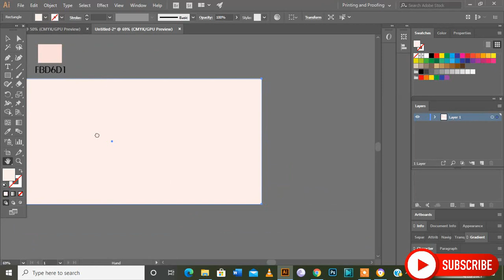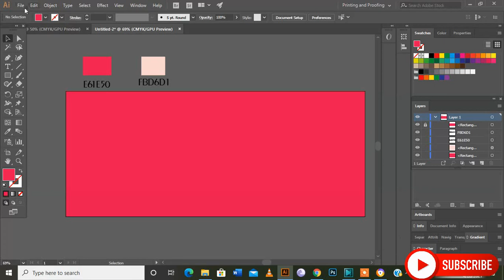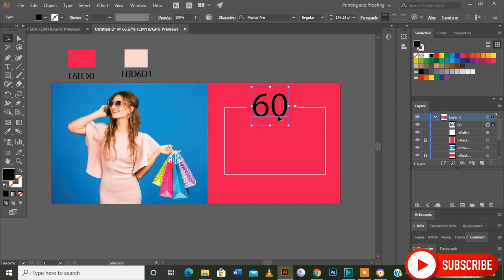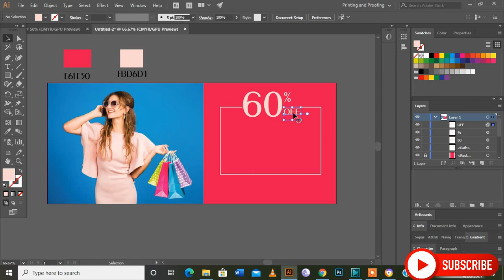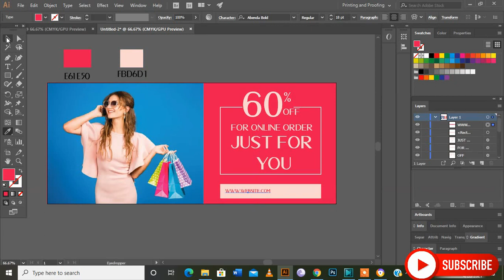Web Banner Design in Illustrator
Web Banner Design in Illustrator for Beginner